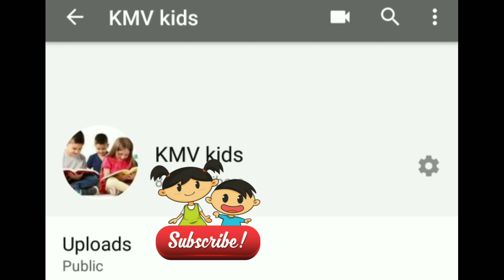Egg omelette curry | முட்டை ஆம்லெட் குழம்பு | easy and tasty recipe